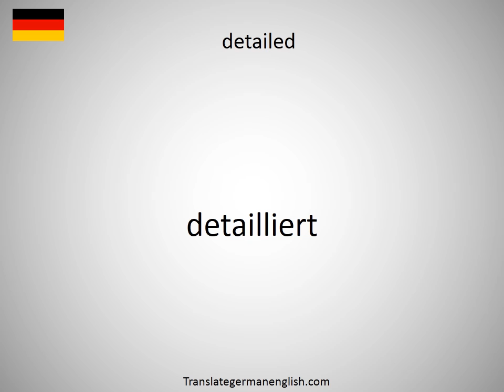How to say detail strip in German?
How to say detail strip in German? Learn the pronounciation detail strip! How to Pronounce detail strip. Expand your vocabulary, learn German words. Practice German online. Use this free pronunciation guide to practice words at a time. Learn German for free. Thank you for viewing, please like or subscribe! hoe om te sê, si të thuash, እንዴት እንደሚናገር, wie sagt man, comment dire, come dire, como dizer, как сказать, nasıl denir, cómo decir, 怎么说, πώς να το πω, hoe zeg je.